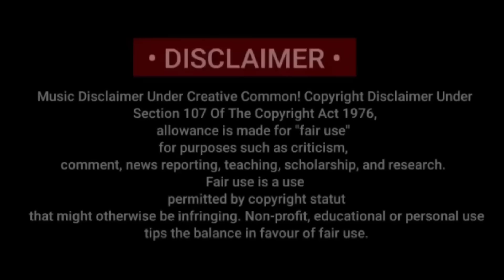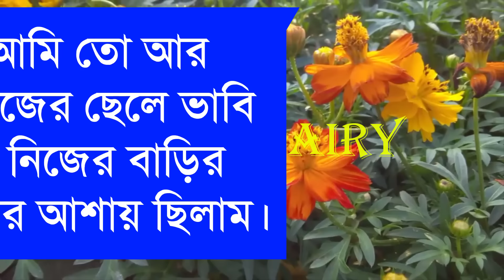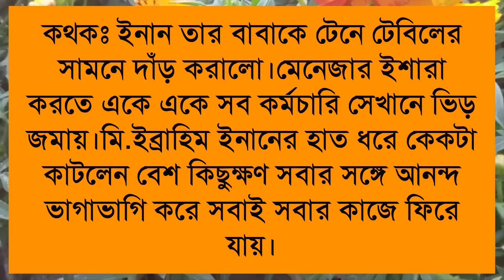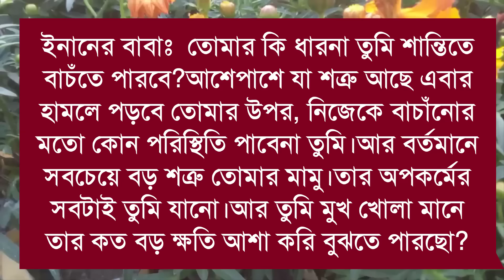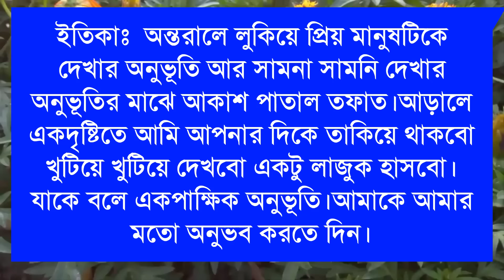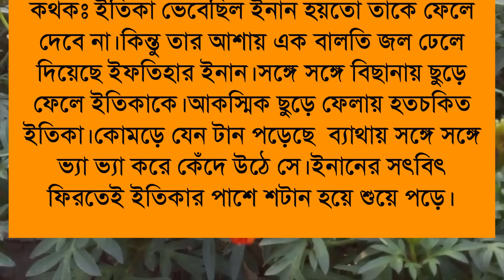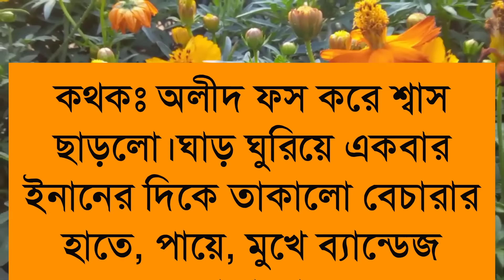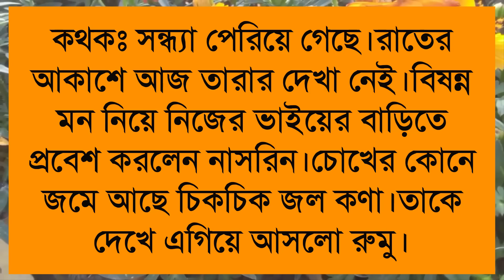বেপরোয়া নেতার পিচ্চি বউ: Romantic love story:১৪পর্ব:ashik&shonalika&Putul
রাকেশ,পায়রা,সরফরাজ, ইমন,জাকির,
আফসানা,
মিম,মামুন,প্রত্যাশা,শামিমা,অনিকা, রাশেদশাহানাজ,মাইতি,ফারিয়া,বর্ষা,সালাউদ্দিন, বাদল,ইকবাল,

ashik voice

Priyanka voice
অনাথ মেয়ে মাফিয়ার ক্রাশ

porshi dairy

putul dairy

shonalika voice

misti voice)